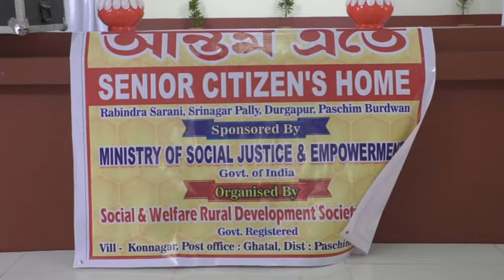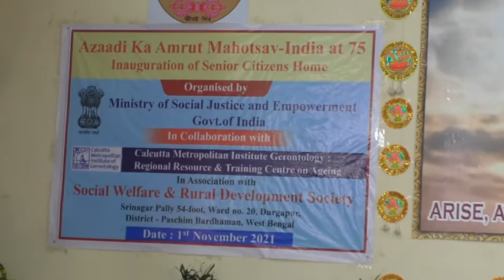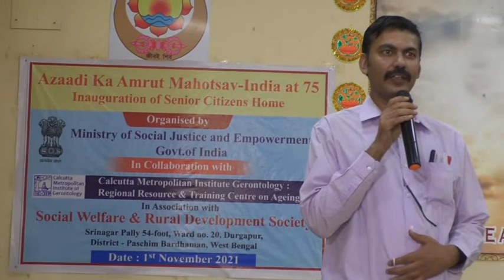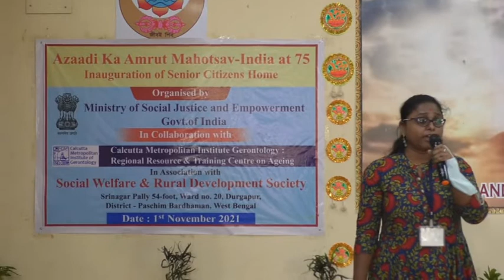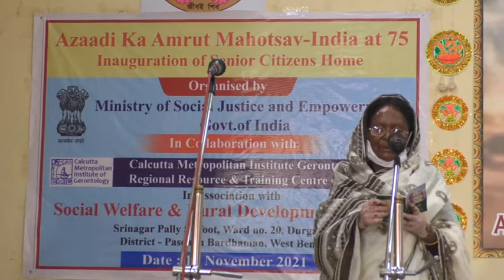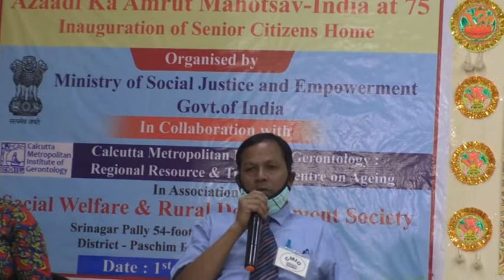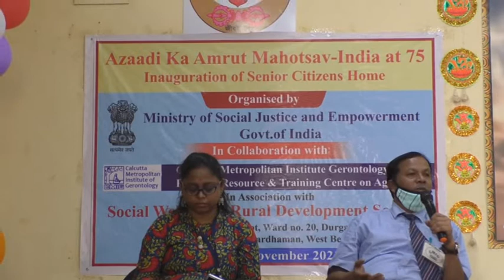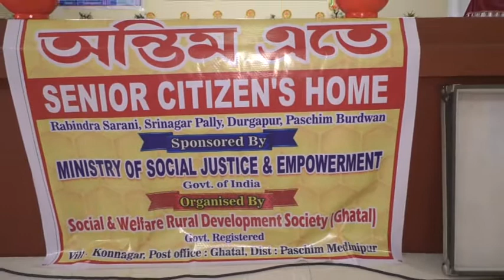Inauguration of Senior Citizen home at Durgapur